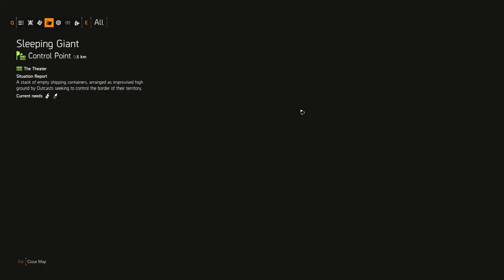The Division 2: The First 20 hours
In this video, I give my first impressions of the Division 2.  This is after about 20 hours of play since the official launch (not early access) - How are you enjoying the Division 2?